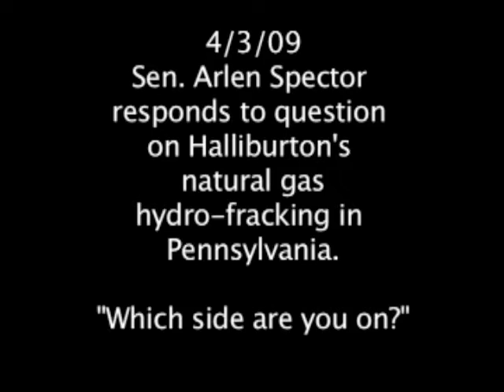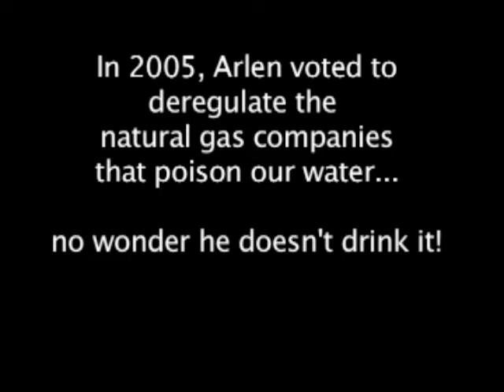Arlen Specter on Natural Gas Drilling in PA Drinking Water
4/3/09 Sen. Arlen Specter answers Muhlenberg College students' questions on Halliburton's poisonous hydraulic fracturing for natural gas in Pennsylvania and water rights.